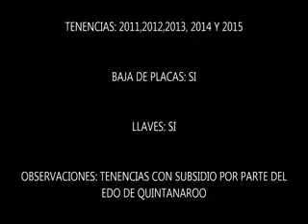SUBASTASMA CHEVROLET, AVEO PAQ M 2012